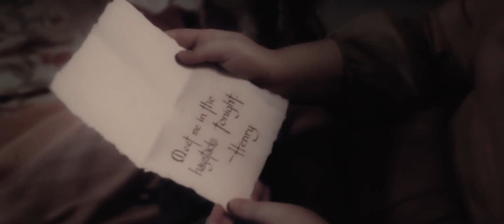The truth is revealed, the wolverien is Valerie's father